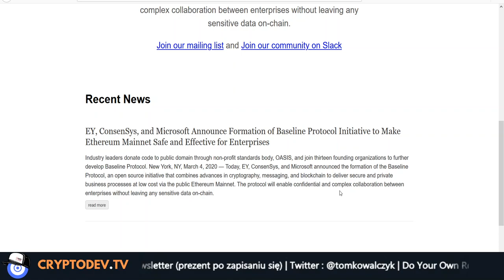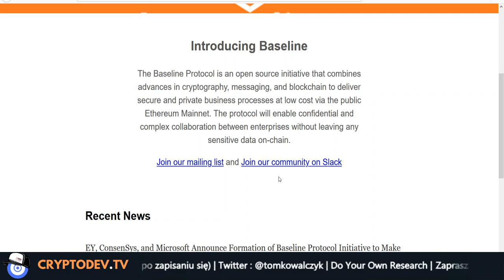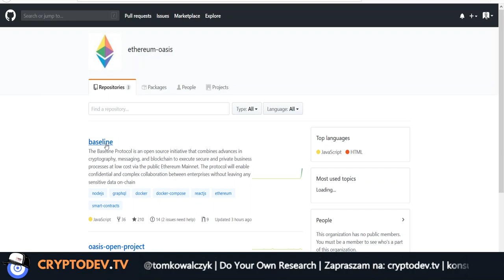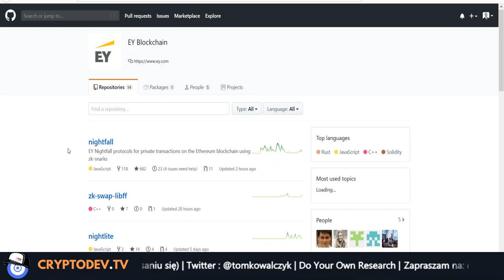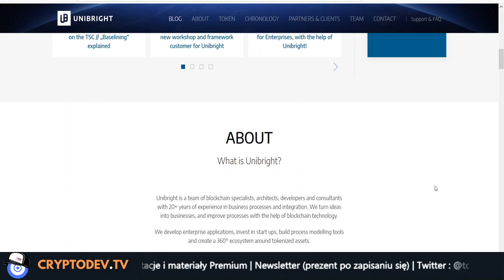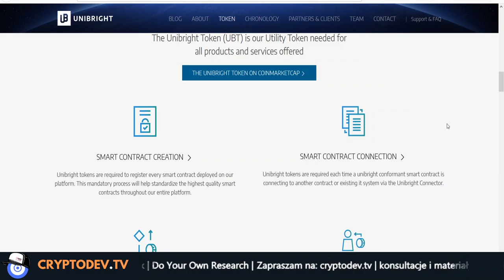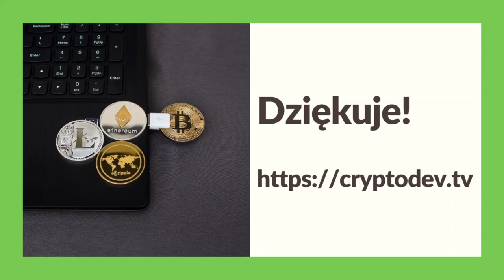090. Analiza projektu Baseline Protocol #001